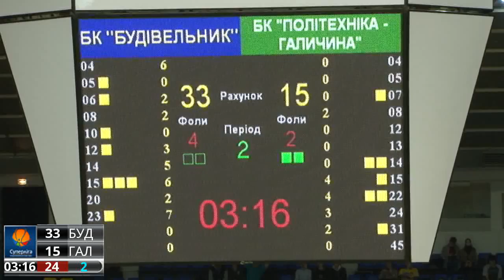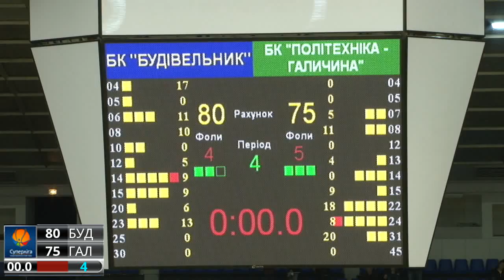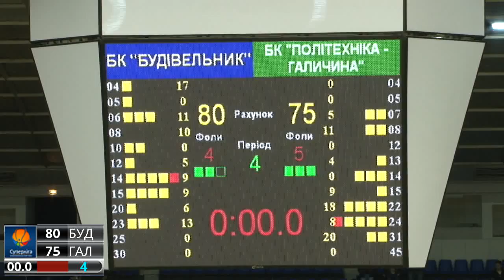БК "Будівельник" - БК "Галичина" (14.10.2012)